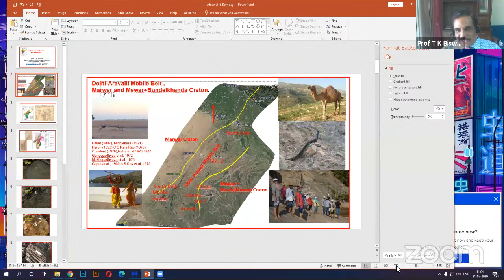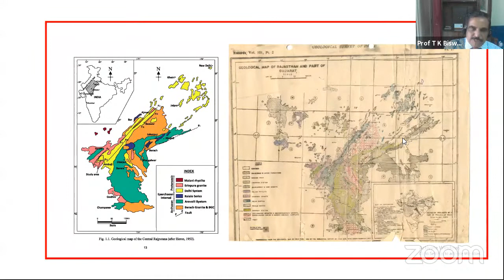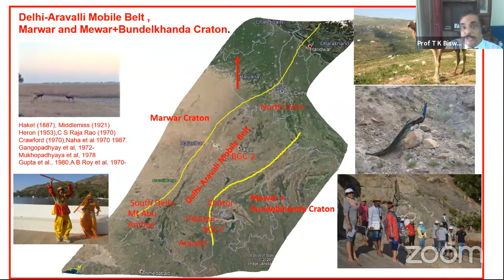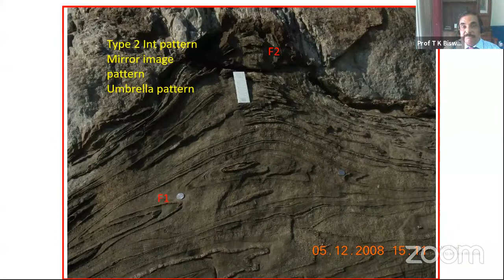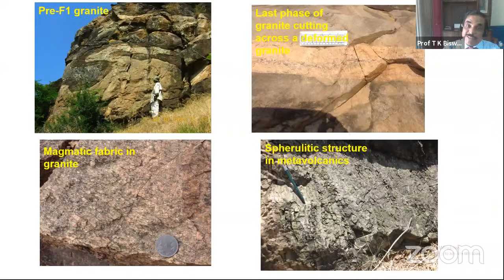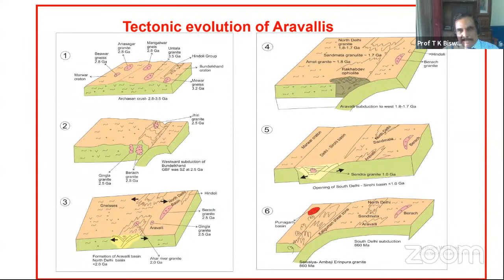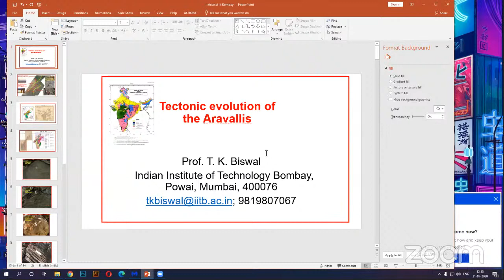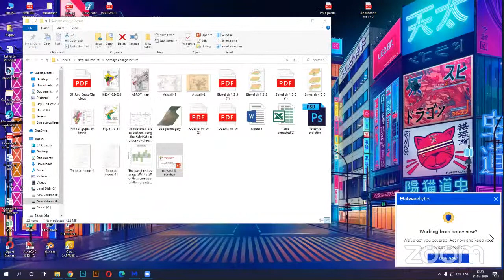Tectonic evolution of the Aravallis By Prof. T.K Biswal